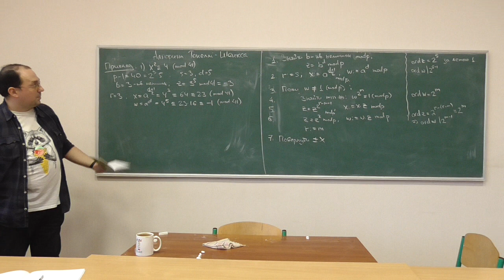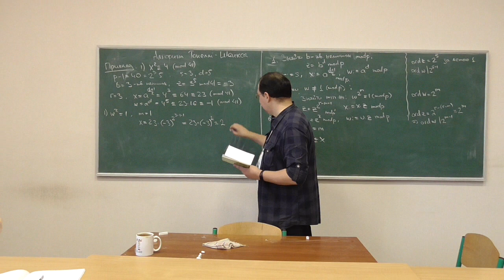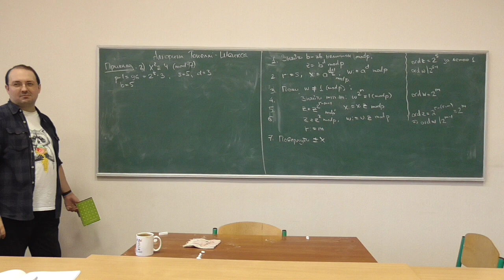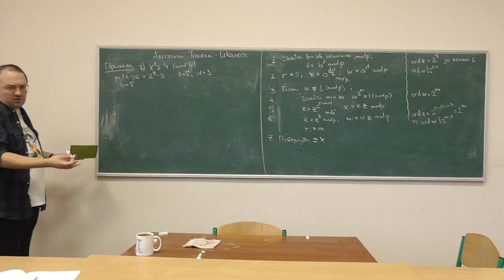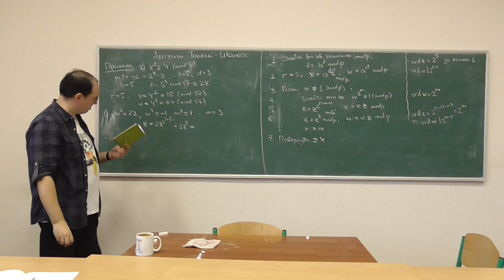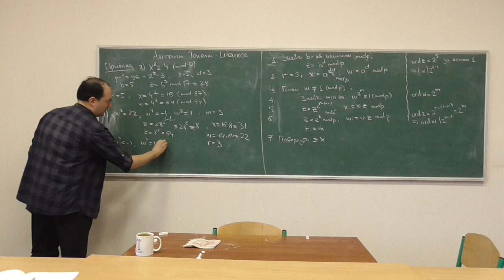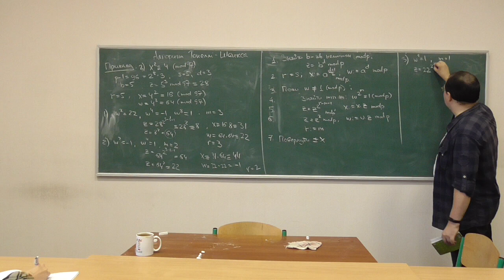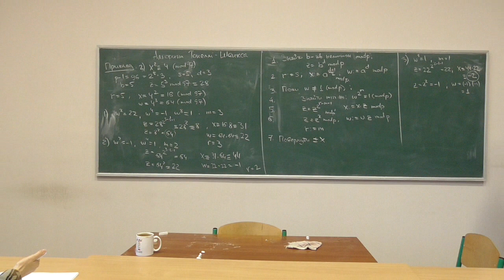СРОМ, лекція 06-3: алгоритм Тонеллі-Шенкса (приклади обчислень)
Розглянуто такі питання:
-- приклади обчислень квадратних коренів алгоритмом Тонеллі-Шенкса.